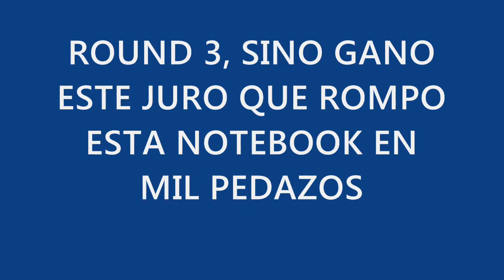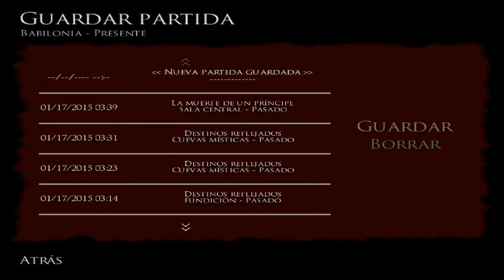PRINCIPE VS DAHAKA PRINCE OF PERSIA 2 PARTE FINAL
Ultima parte de la serie del Principe de Persia El Alma del Guerrero, Espero que haya sido de du agrado y quiero agradecer el apoyo que he recibido durante el desarrollo de la misma.